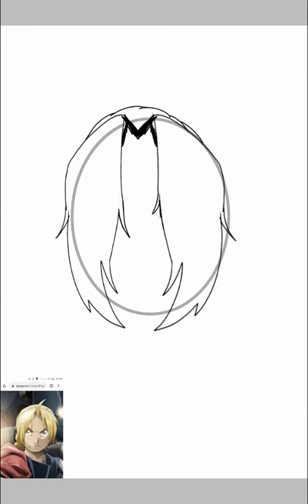Edward Fullmetal alchemist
I tried I know it's not the best but it's my best

Song~nightcore superhero